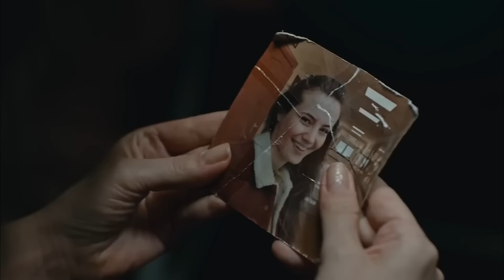Deniz Demir Gözünden 43. Bölüm - Avlu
Kudret oğlunu kaybetti. İNTİKAM SOĞUK
YENEN BİR YEMEKTİR

Oyuncu Kadrosu:
Deniz Demir: Demet Evgar
Azra Kaya: Ceren Moray
Kudret Öztürk: Nursel Köse
Murat Ünal: Kenan Ece
Hakan Demir: Teoman Kumbaracıbaşı
Nilgün Demir: Rüçhan Çalışkur
Nihal Ünal: Şebnem Dönmez
Oktay Boran: Çağdaş Onur Öztürk
Melis Ersoy: Deniz Barut
Özlem Balaban: Onuryay Evrentan Atasalihi
Ecem Demir: Eslem Akar
Jale Şahin: Şeyla Halis
Hasret Şengül: Ayça Damgacı